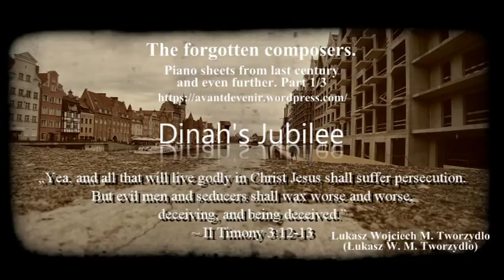Dinah's Jubilee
L. W. M. Tworzydlo, The forgotten composers. Piano sheets from last century and even further. Part 1/3, Lukasz Wojciech M. Tworzydlo, Gdańsk 2018, p. 39-41.
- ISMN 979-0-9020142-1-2